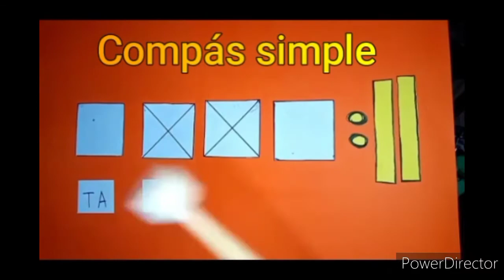Primer Foro Provincial de Música del Neuquén 2021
profes de Música de Plaza y Cutral